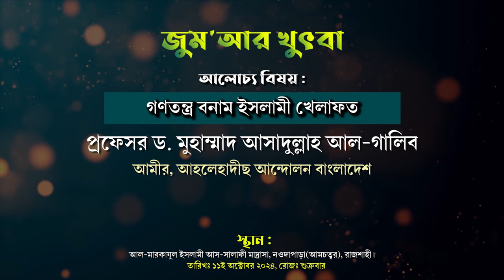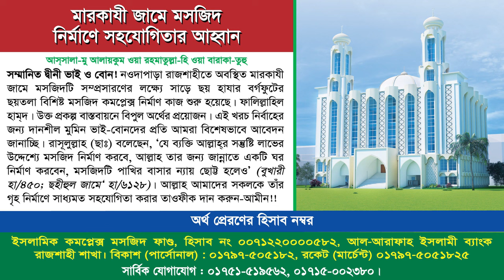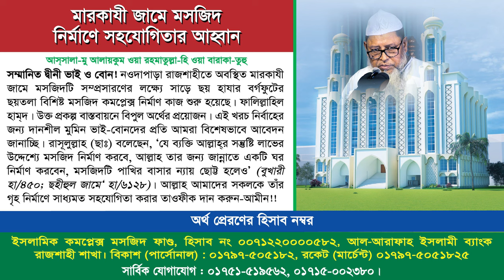গনতন্ত্র বনাম ইসলামী খেলাফত| প্রফেসর ড. আসাদুল্লাহ আল-গালিব| জুম‘আর খুৎবা আহলেহাদীছ কেন্দ্রীয় মারকায়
জুম‘আর খুৎবা
বিষয় : গনতন্ত্র বনাম ইসলামী খেলাফত

ইসলামে খলিফা নির্বাচন পদ্ধতি,খলিফা নির্বাচনের পদ্ধতি,খলিফা নির্বাচন,প্রথম খলিফা
,দ্বিতীয় খলিফা নির্বাচন,কিভাবে খলিফা নির্বাচন হয়,খলিফা নির্বাচনের ইতিহাস,প্রথম ও দ্বিতীয় খলিফা নির্বাচন,প্রথম খলিফা নির্বাচনের ঘটনা,দ্বিতীয় খলিফা নির্বাচনের ঘটনা,খলিফা নির্বাচনের চারটি পদ্ধতি,ইসলামে খলিফা নির্বাচনের পদ্ধতি,খলিফার পরিচয় যোগ্যতা ও নির্বাচন,খলিফা,প্রথম ও দ্বিতীয় খলিফা নির্বাচনের ঘটনা,ইসলামে খলিফা নির্বাচনের পদ্ধতি তিনটি